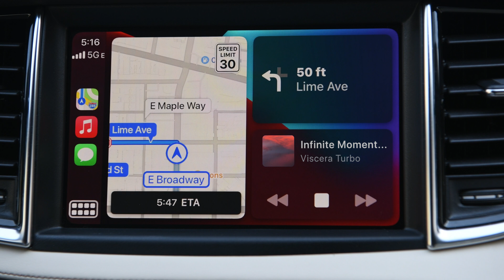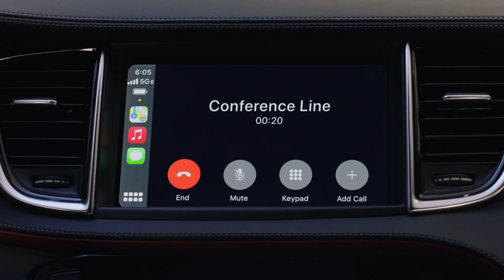All-New INFINITI QX55: Apple CarPlay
The all-new INFINITI QX55 crossover coupe features Apple CarPlay support with a wireless connection, offering the iPhone experience on the road to those who thrive on connectivity. to learn more about QX55 tech, including Android Auto and a Wi-Fi Hotspot.

How would you use Apple CarPlay for work and play? Drive the conversation by commenting below.